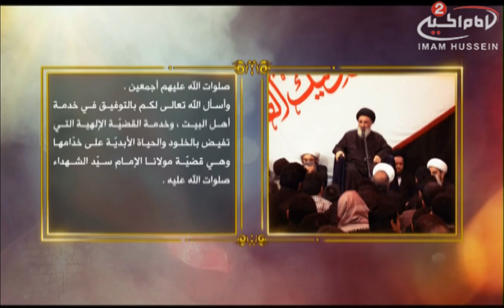باب النجاة 34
سماحة المرجع الديني السيد صادق الشيرازي 34
9.04564

Nilesat
Frequency: 12604
Polarization: Vertical
SymbolRate: 27500
Fec: 3/4

Galaxy 19
Frequency: 11920
Polarization: Vertical
SymbolRate: 22000
Fec: 3/4